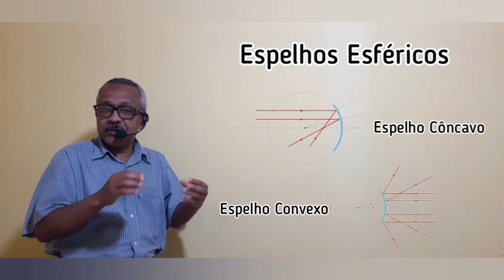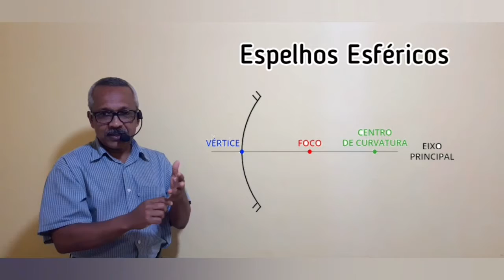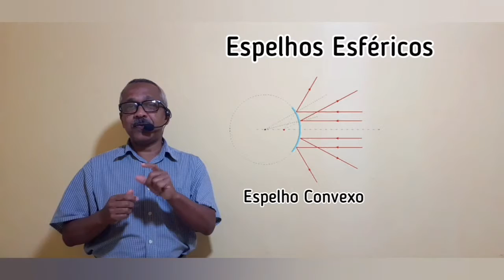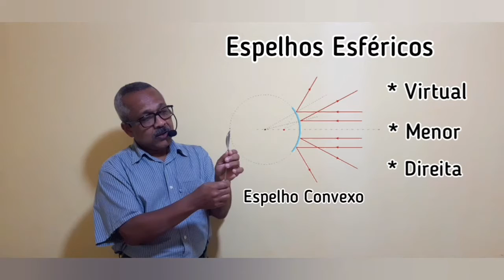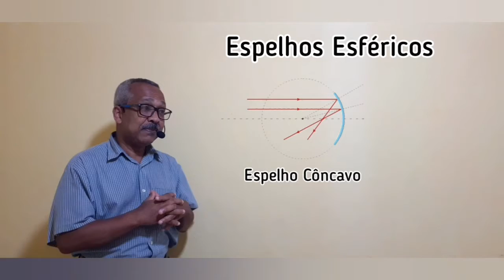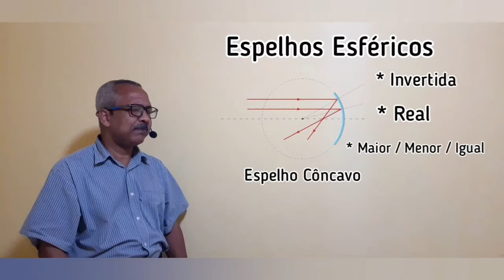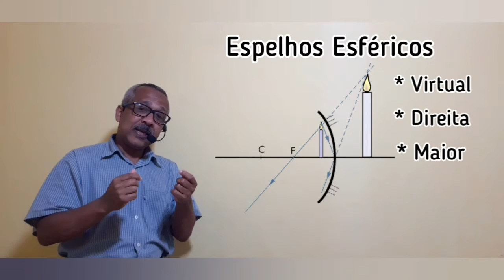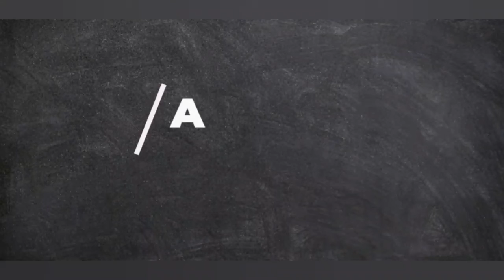Entendendo Fisica - Espelhos Esféricos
Nesse video vou definir o que é espelho esférico, os tipos de espelhos esféricos e os
elementos desses espelhos.
Vou caracterizar como são as imagens formadas por espelhos côncavo e convexos.

para entrar em contato para entrar no grupo de Whatsapp e receber listas de exercicios , mande mensagem para esse numero dizendo " Quero Lista"